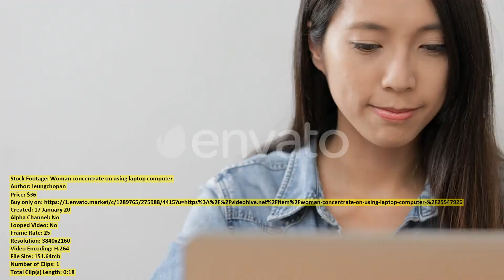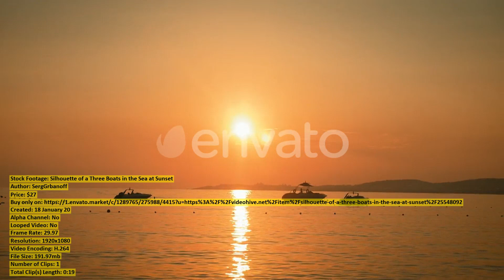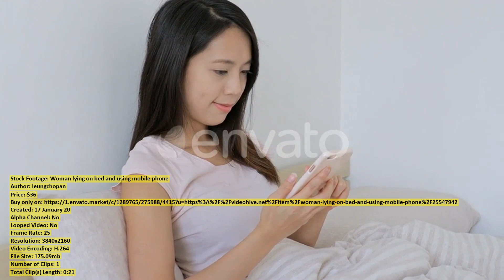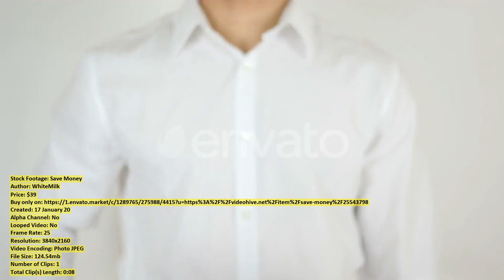Woman looking at cellphone at | Stock Footage + Mega Pack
00:00 Woman looking at... item 25549393 - Download
00:27 Woman concentrate on... item 25547926 - Download
00:45 Woman use of... item 25547880 - Download
01:06 Top view of... item 25546058 - Download
01:25 Photographer Explorer Woman... item 25543079 - Download
01:36 Woman work on... item 25538343 - Download
01:50 Woman use of... item 25543063 - Download
02:02 Low Angle Drone... item 25545442 - Download
02:21 Woman use of... item 25530350 - Download
02:36 Woman working on... item 25549315 - Download
02:48 Woman use of... item 25543067 - Download
02:58 Aerial Shot of... item 25547511 - Download
03:34 Woman type on... item 25527477 - Download
04:10 Silhouette of a... item 25548092 - Download
04:30 Woman use of... item 25552679 - Download
04:51 Hong Kong clock... item 25542923 - Download
05:06 Shenzhen Bay Bridge... item 25542828 - Download
05:24 Asian business woman... item 25549178 - Download
05:45 Butcher Cutting Beef... item 25545510 - Download
06:06 Aerial View Combine... item 25548109 - Download
06:17 Woman look at... item 25549091 - Download
06:35 Woman lying on... item 25547942 - Download
06:56 Hong Kong urban... item 25543056 - Download
07:20 Golf Camp In... item 25547995 - Download
07:49 Industrial... item 25544483 - Download
08:47 Young Indian Bennetti... item 25553358 - Download
09:25 Underwater Video with... item 25548703 - Download
09:49 Woman use of... item 25542935 - Download
10:02 Businesswoman use of... item 25548443 - Download
10:16 Aerial view of... item 25552380 - Download
10:43 Asian business woman... item 25549179 - Download
10:58 Man use of... item 25542858 - Download
11:13 Businesswoman using smart... item 25549258 - Download
11:28 Man use of... item 25542912 - Download
11:47 Save Money... item 25543798 - Download
11:56 Hong Kong urban... item 25543044 - Download
12:14 Woman use of... item 25542970 - Download
12:32 Sun in Summer... item 25546708 - Download
12:39 A Close View... item 25544787 - Download
12:58 Man use of... item 25546118 - Download